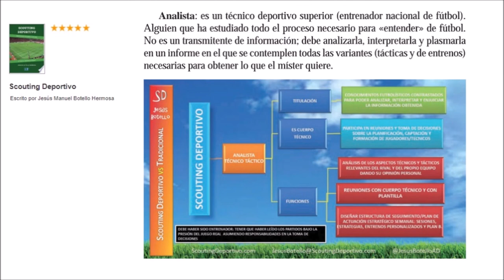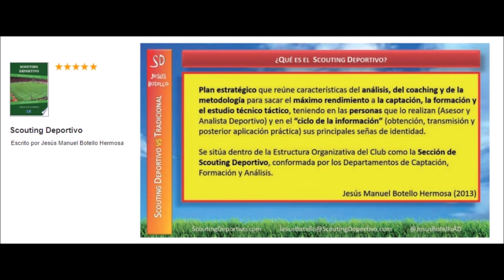Introducción al Scouting Deportivo. Conferencia de Jesús Botello en Málaga